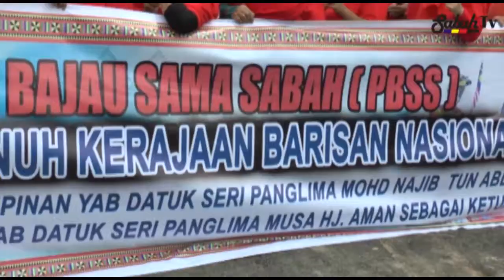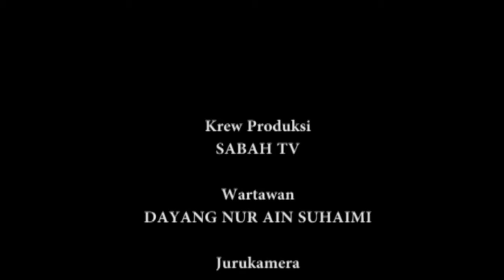25 MAC 2017: Perasmian Pecah Tanah Bangunan Pusat Kebudayaan Bajau Sama Sabah